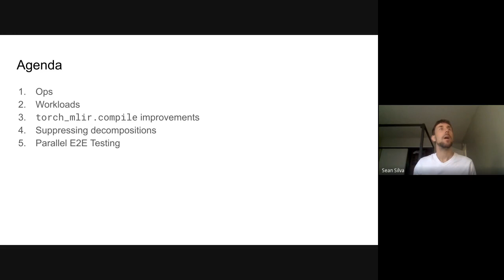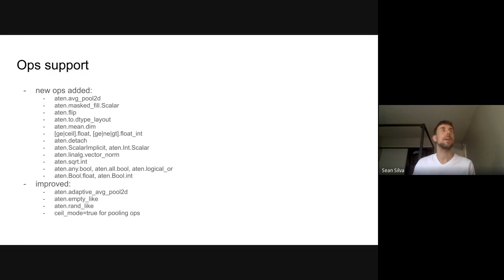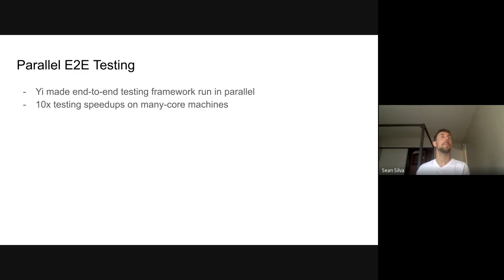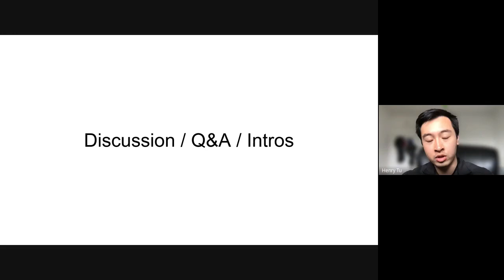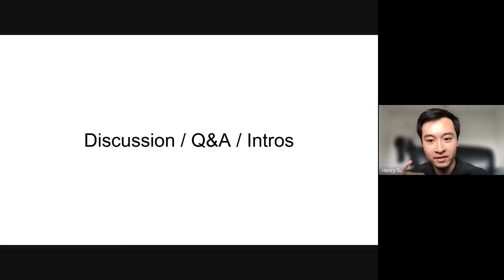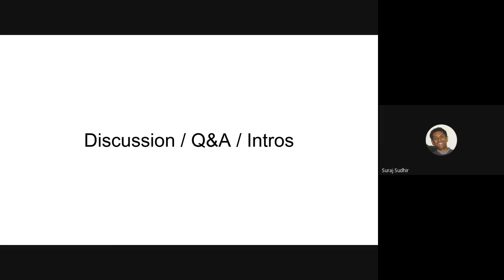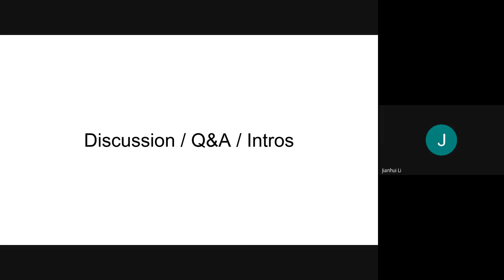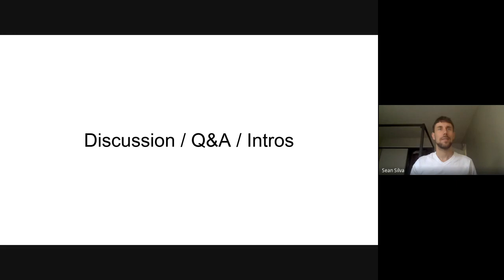Torch-MLIR Community Meeting (2022-06-06)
Agenda:

- Ops
- Workloads
- torch_mlir.compile improvements
- Suppressing decompositions
- Parallel E2E Testing